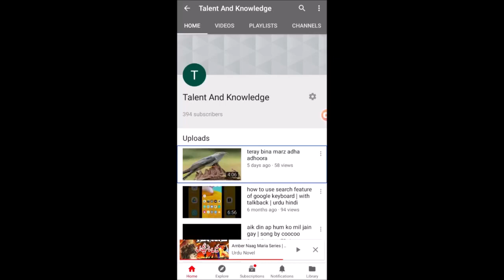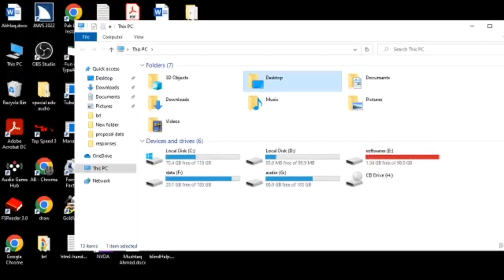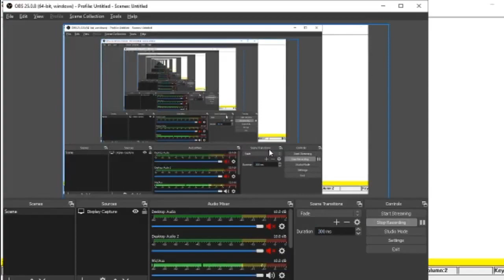braille | introduction of full cell | urdu hindi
welcome to talent and knowledge
here is a new series of braile which is presented in video form